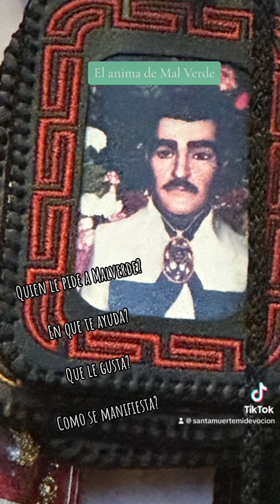Quieres saber de El Patrón Mal Verde?